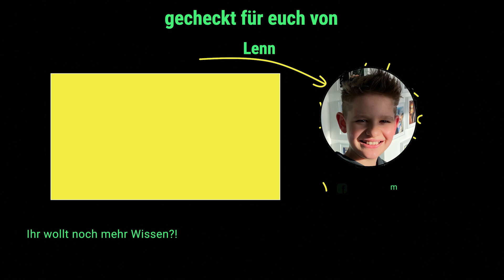Party Trick 2 - Luftballons ohne Puste (Chemie) - Küchenexperiment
Experimente für Kinder! Ballons aufpusten, ohne dass dir die Puste ausgeht? Coole Partys dank Chemie. Dieses Mal sogar, ohne dass den Ballons die Puste ausgeht. Wer ein paar Tricks kennt, kann sein Leben spannender gestalten. teenscience zeigen euch, wie und warum der Trick funktioniert.